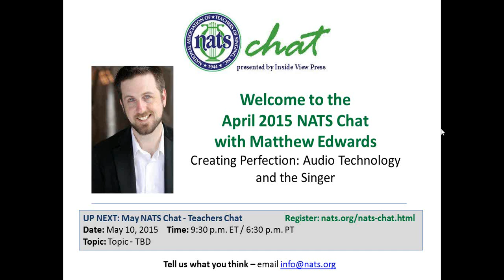NATS Chat April 2015: Matthew Edwards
Moderator Kari Ragan leads a discussion - Matthew Edwards: "Creating Perfection: Audio Technology and the Singer"